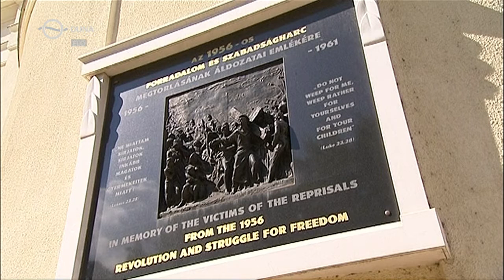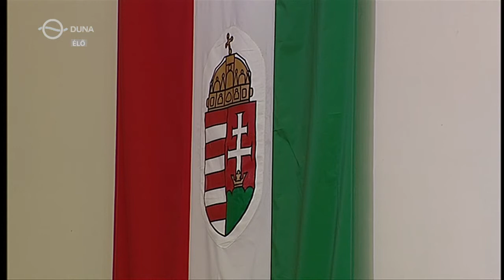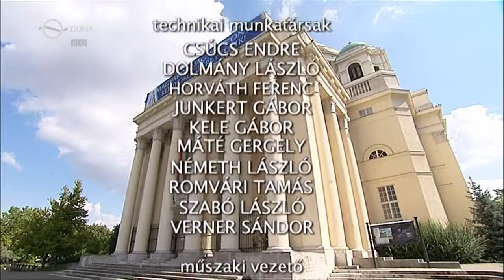Szentmise Márton Áron püspök boldoggá avatásáért